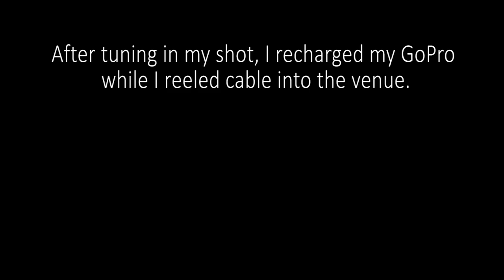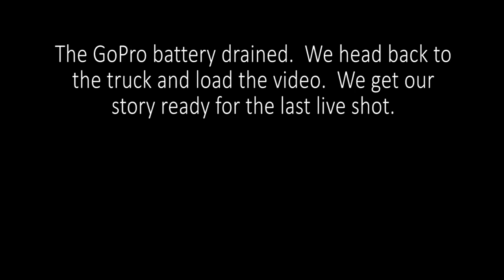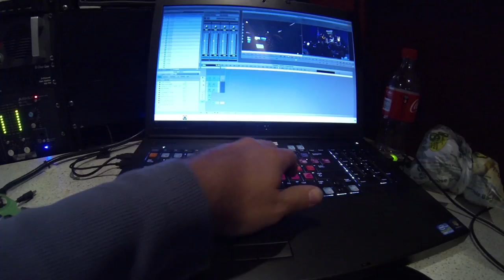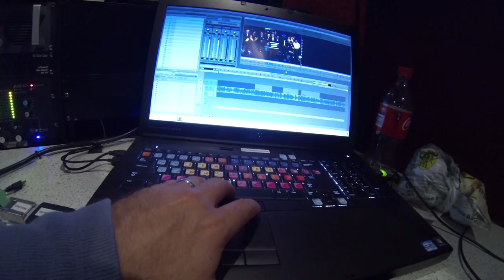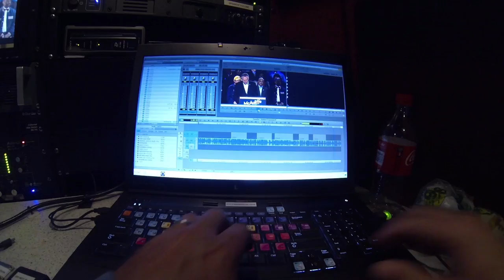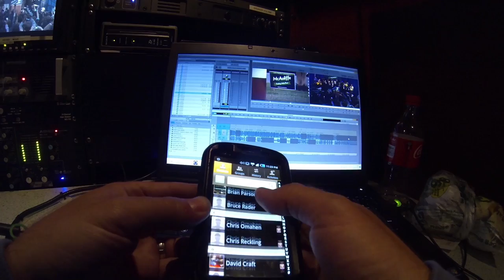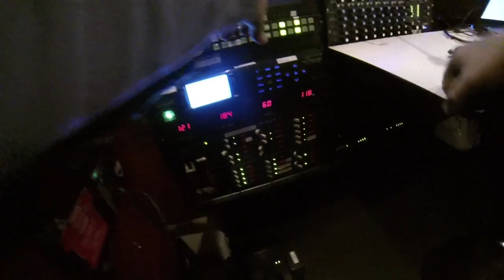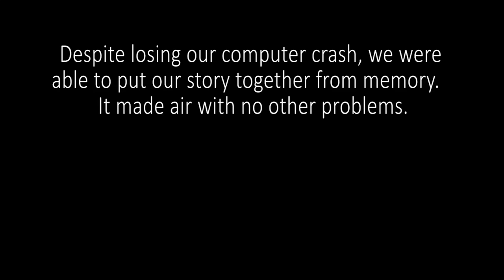Photog POV - McAuliffe/Clinton Rally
I wanted to do an experiment to test the limits of the GoPro Hero 3 Black.  I ran it nearly non-stop while getting ready for and covering a campaign event for Democratic Gubernatorial Candidate for Virginia Terry McAuliffe with his guest Bill Clinton.  Shot in 1080p wide angle with a chest mount.  It goes from getting my gear together all the way to the live shot at the end of the day.